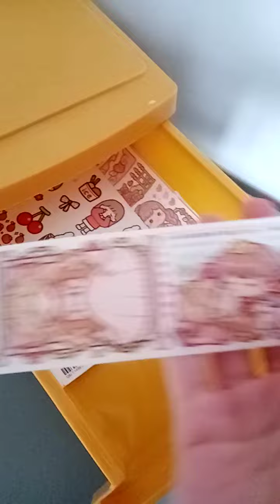My desktop is buried ASMR ✨kawai